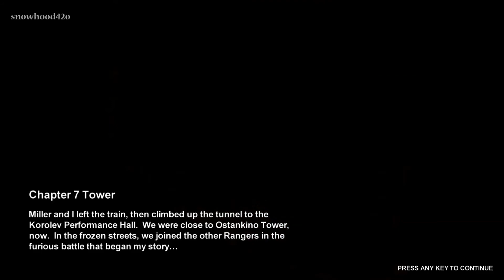Metro2033 Part 18 "Saving The Metro Game Over"